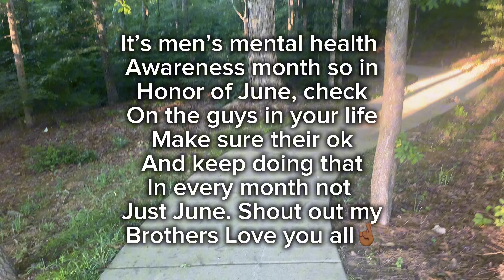Stimulate Your Mind - Men's Mental Health Month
Check on the guys in your life.
Open the mind and enjoy the video 💡🧠